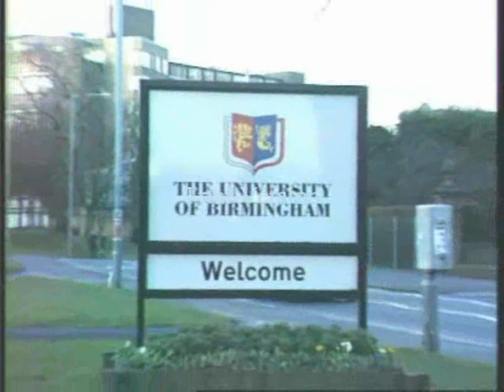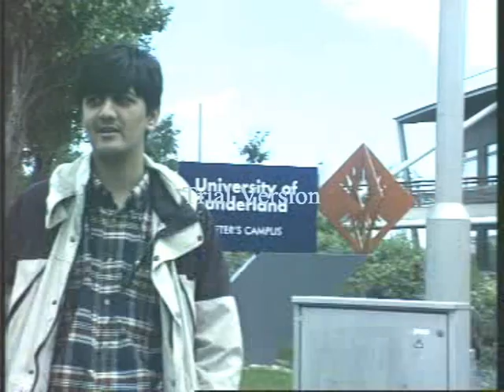Foreign Education in UK (Part 1) in HIndi Language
Total time of the documentary is about 45 minutes, which is devided in 5 PARTS in sequences. It is advisable to watch this documentary in sequence i.e. Part 1 followed by 2, 3, 4 and 5.

The whole documentary was shot during 2000-03 in different British Universities which has views from INDIAN students about foreign Education in UK.

At last in the documentary I have mentioned about students progress in last three years in captions which makes the subject in depth and more impressive.

Whole documentary has an impressive background narration as well reinforcing and explanatory views of various Indian students.

Unfortunately there is no views were recorded/available from administrative authorities of the universities in UK as the permission was impossible for being an independent documentary maker. However I do not feel that their views were important as the views from students are adequate as well honest and give the whole picture.

This documentary emphasis the various aspects of Indian student's views about British Universities.

Most of the Indian students are self funded to obtain a British degree so my documentary has considered the following facts:

• Why do the Indian students want foreign education even spending a lot of money i.e. crisis for admissions in good institutions in India, search for better career in foreign countries or to get higher pay in their native country i.e. in India. At what extents all of these facts are true.

• Struggle during their foreign education i.e. financial crisis, part time jobs and their standards as well as comparison of education standards.

• Are the foreign educated students able to get the return of their money according to their expectations?

To obtain a clear picture various questions were asked to the Indian students such as: why did you choose UK, which education is better, is there any kind of racism in UK, what do you expect i.e. work permit or more pay in India, what are their suggestions to improve Indian education systems and will you settle in UK etc.

Hope You will enjoy this factual documentary.

Broadcasters and TV channels in India can ask for High Quality Beta SP tapes for this documentary at their cost.